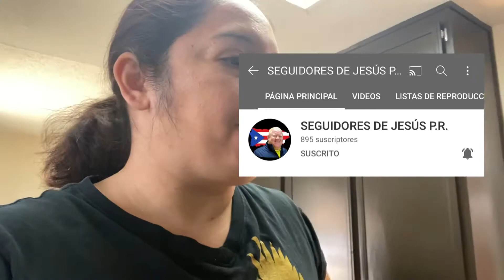Aclarando dudas🤔preparándome para Navidad 🎄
Hola amigos. Hoy les comparto este vlog esperando sea de su agrado. Dios los bendiga siempre. 🥰🙏🏼